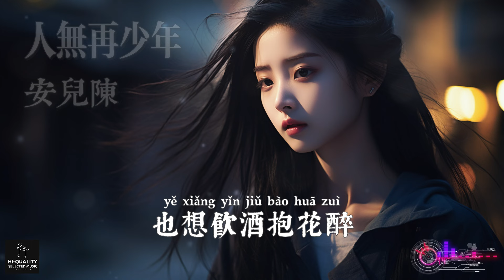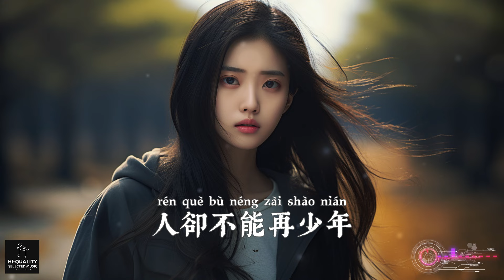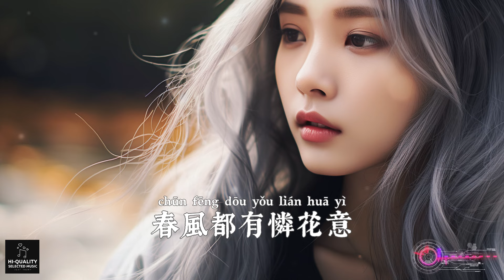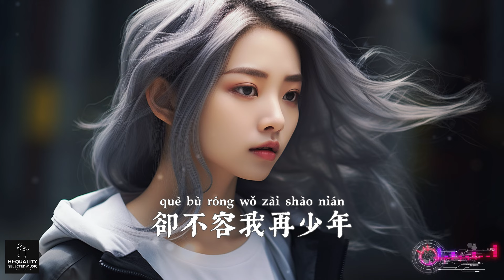【高清MV】安兒陳 An Er Chen - 人無再少年【Pinyin | AI音樂視頻 | 中文繁體拼音動態字幕】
@ai_mv  AI音樂視頻與您分享好聽的華語年度精選熱門新歌♫ : 安兒陳演唱的《人無再少年》+ 中文繁體拼音動態字幕 pinyin lyrics 音樂MV 高清畫面 精心製作 在大屏幕上觀看效果最佳

其中包括多首熱門歌曲如：
♫ 【MV】感情會淡人會散
♫ 【MV】我的余生
♫ 【MV】孤獨的黑夜
♫ 愛與恨
♫ 唇印封鎖
♫ 人無再少年
♫ 不管春風何時到
♫ 放过自己才能解脱
♫ 失去也不算遺憾
♫ 風吹來我的眼淚
♫ 飯吃七分飽
♫ 感情會淡人會散
♫ 匆匆的過客
♫ 願你仍是少年
♫ 這輩子我不能再愛你
♫ 他的酒窩沒有酒
♫ 沒有人

頻道簡介：

歡迎到訪🎶AI音樂視頻🎶，一個利用先進人工智能技術，為優秀中文歌曲打造多圖片背景的優質音樂視頻的頻道。這裡彙集了最新流行音樂、經典中文歌曲、抒情歌曲、勵志歌曲、浪漫歌曲、傷情歌曲、古風國風歌曲等多種風格的國粵語音樂視頻，以滿足不同觀眾的需求，通過高清高質量的音樂視頻為您提供美妙的視聽享受。希望這個頻道也能成為歌手展示個人才藝、推廣優秀作品的平台。

歌詞：

安兒陳（An Erchen） - 人無再少年【AI音樂視頻/繁體拼音動態字幕 pinyin lyrics/與您分享好聽的非抖音年度精選熱門新歌】

詞曲：耀隆

編曲：王亞東

混音：王亞東

吉他：LeoD

和聲：小佑

製作人：耀隆

OP：星漢馬文化

日思柴米夜思錢

忙碌半生未得閑

也想飲酒抱花醉

奈何月俸兩三千

青絲白髮一瞬間

年華老去向誰言

空有凌雲千般志

負了落花負紅顏

舉杯含淚問蒼天

為何讓我入凡間

春風都有憐花意

人卻不能再少年

舉杯含淚問蒼天

人生不過三萬天

為何只許春回去

卻不容我再少年

日思柴米夜思錢

忙碌半生未得閑

也想飲酒抱花醉

奈何月俸兩三千

青絲白髮一瞬間

年華老去向誰言

空有凌雲千般志

負了落花負紅顏

舉杯含淚問蒼天

為何讓我入凡間

春風都有憐花意

人卻不能再少年

舉杯含淚問蒼天

人生不過三萬天

為何只許春回去

卻不容我再少年

舉杯含淚問蒼天

為何讓我入凡間

春風都有憐花意

人卻不能再少年

舉杯含淚問蒼天

人生不過三萬天

為何只許春回去

卻不容我再少年